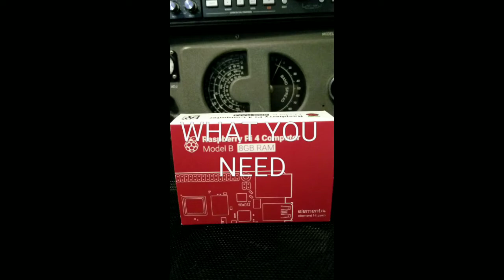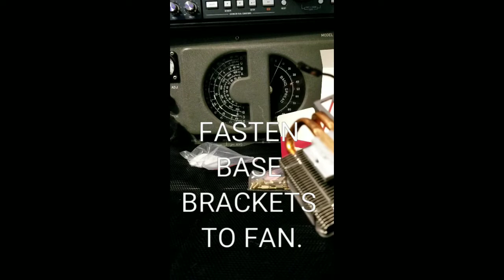HOW TO INSTALL RASPBERRY PI 4 8GB TO ICE TOWER COOLING FAN LOW PROFILE + 52PI METAL CASE - EASY WAY!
HOW TO INSTALL RASPBERRY PI 4 8GB TO ICE TOWER COOLING FAN LOW PROFILE + 52PI METAL CASE - THE EASY WAY! CLICK ON MY VIDEO LINK ON WHERE TO BUY! THIS IS THE EASIEST WAY OF INSTALLING THE PI TO THIS CASE. OTHER METHOD OF MOUNTING ALL 4 POST TO COOLER MAY DAMAGE BOARD AND  CASE WHILE TRYING TO SCREW TO CASE MOUNTING HOLES! BEWARE!!! HAD THIS BOUNCING AROUND IN MY BACK PACK FOR WEEKS AND STILL RUNS AND COOLS PERFECTLY.

BTC: 1BXJqc8AqCnv3vAJfkTNSKKYYiPxVxLA8o
ADA: addr1qxm929twkqz6a960fpjydgaz4utkj5ktkhjft4gl2mqfh7rct75vall6hczgwrzsjsps737t3skrakprwdpv05hu47tq233m2t
ETH: 0xeCfC2187E62762E5D482C44987E7A2ef6eCFe1E0
DOGE: DRzEapfnod1K2RC2uEVMY2fDPeKjWDqBoS